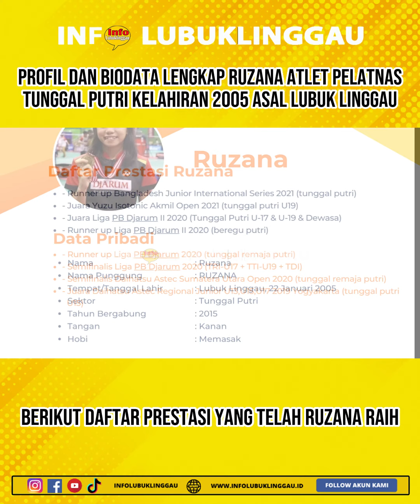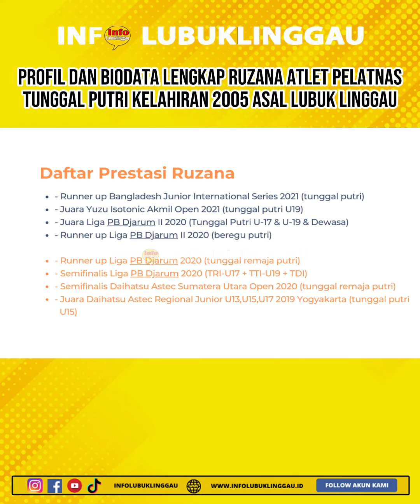Profil dan Biodata Lengkap Ruzana Atlet Pelatnas Tunggal Putri Kelahiran 2005 Asal Lubuk Linggau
Ruzana adalah atlet muda berbakat yang kini telah masuk dalam Pelatnas PBSI untuk mengembangkan bakat dalam dunia badminton.
Saat ini Ruzana juga masuk dalam atlet yang bertengger ranking 316 dunia.

Masih belia mampu menempati ranking 316 merupakan sebuah prestasi gemilang yang mampu diraih gadis yang baru menginjak usia 15 tahun tersebut.